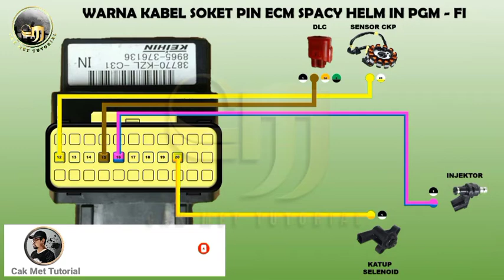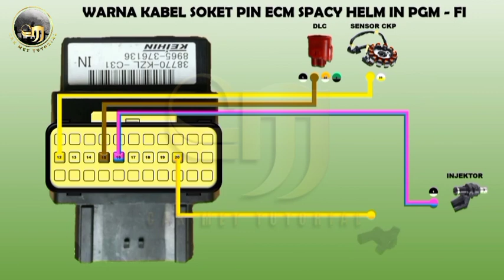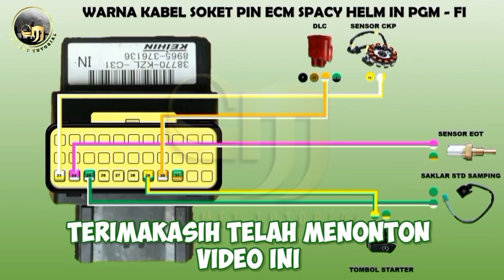Warna kabel ECU Spacy Helm in PGM FI ( Bagian 2 ) #11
Pada kesempatan kali ini Cak Met Tutorial akan melanjutkan membahas tentang warna kabel soket ECU  pada motor Spacy Helm in PGM  FI  agar kalian semua faham warna kabelnya. serta mengerti warna kabel pada pin ECU/ECM pada sepeda motor Spacy Helm in PGM  FI .

Semoga bermanfaat